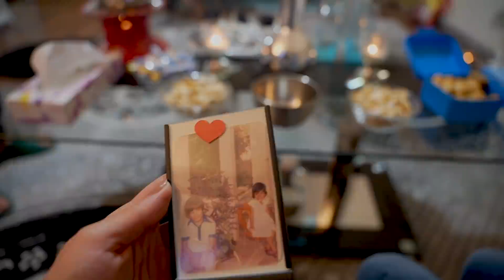الخبز مع امي إحترق 🤦🏼‍♀️🤪 غيرت ستايل حيدر 😎